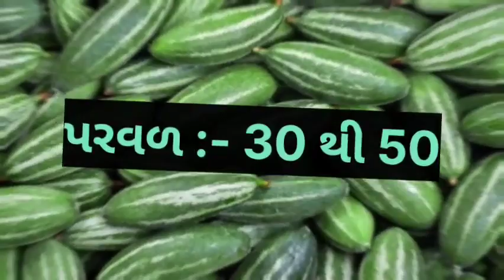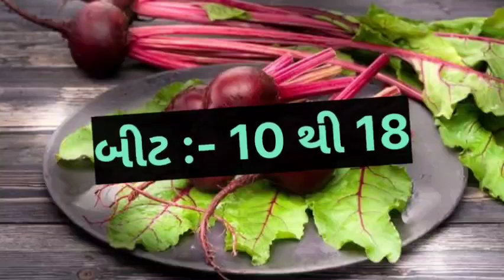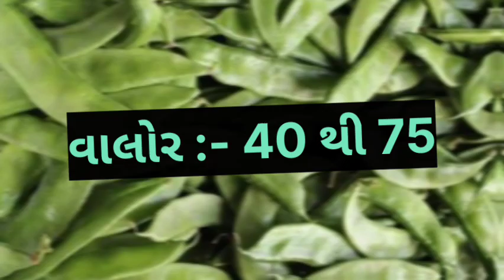આજ ના દરેક શાકભાજી ના ભાવ મા ભુક્કા બોલાવતી તેજી. // today Surat wholesale vegetable market price //